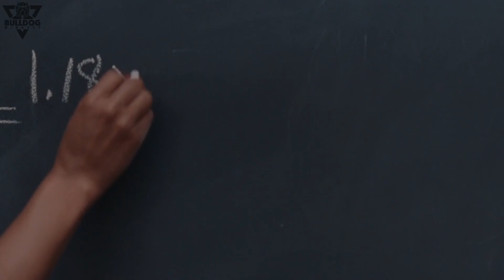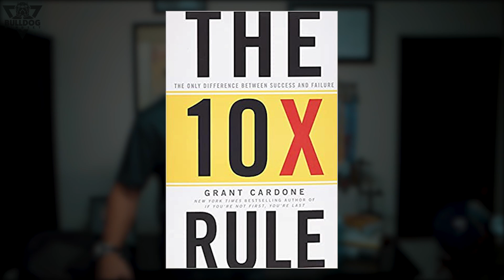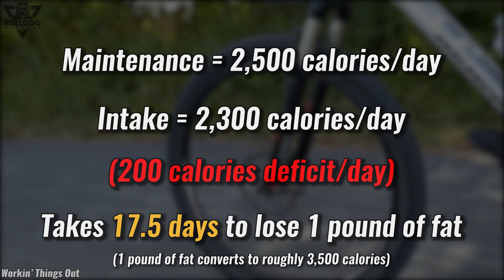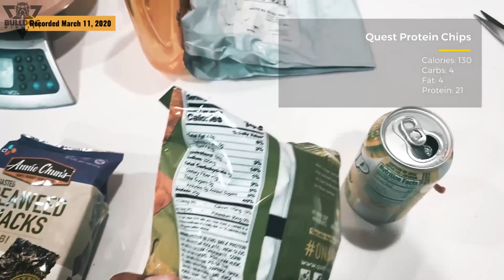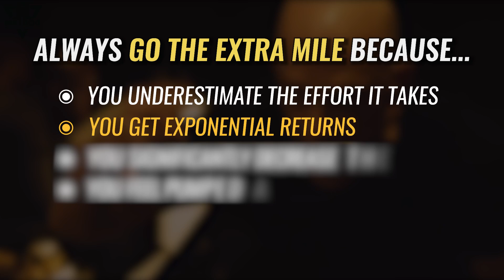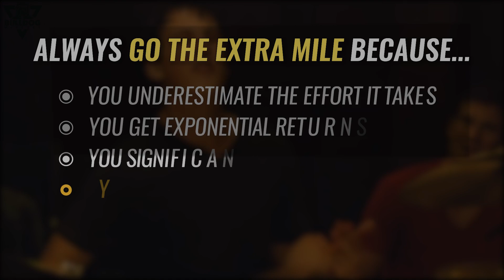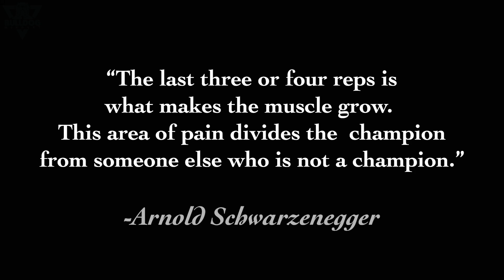Why 10X effort is EASIER than half-assed effort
The 10X Rule is one of my favorite books, along with Be Obsessed or Be Average, also by the legendary @GrantCardone himself.

In this highlight video, I point out several hidden gems not explicitly mentioned in The 10X Rule.
𝗢𝗻𝗰𝗲 𝘆𝗼𝘂 𝗶𝗻𝘁𝗲𝗿𝗻𝗮𝗹𝗶𝘇𝗲 𝘁𝗵𝗲𝘀𝗲 𝟰 𝗯𝗲𝗹𝗶𝗲𝗳𝘀, 𝗶𝘁'𝘀 𝗮𝗰𝘁𝘂𝗮𝗹𝗹𝘆 𝙚𝙖𝙨𝙞𝙚𝙧 𝘁𝗼 𝗮𝗹𝘄𝗮𝘆𝘀 𝗽𝘂𝘁 𝗶𝗻 𝟭𝟬𝗫 𝗲𝗳𝗳𝗼𝗿𝘁 𝘁𝗵𝗮𝗻 𝘁𝗼 𝗱𝗼 𝘁𝗵𝗲 𝗯𝗮𝗿𝗲 𝗺𝗶𝗻𝗶𝗺𝘂𝗺.

I know this sounds crazy, but hold your judgment until you've watched the whole video. Enjoy!

🕑 Timestamps:
0:00 - Reason #1
2:09 - Reason #2
5:19 - Reason #3
6:59 - Reason #4